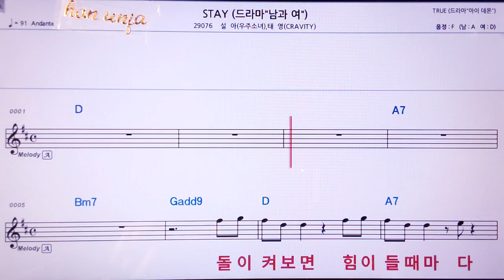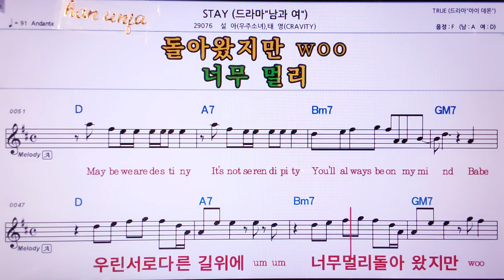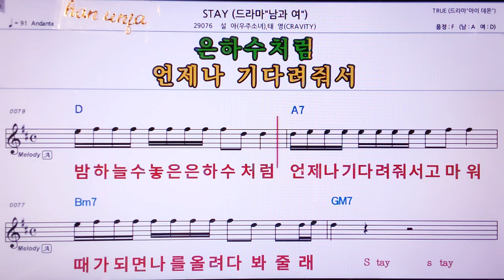💖 Stay/설아*태영 👍MR,노래방, 악보, 코드,Karaoke With Sheet Music